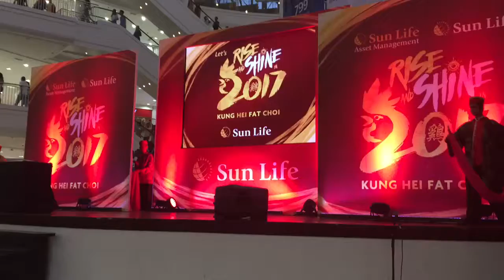Chinese New Year 2017 : Dragon Dance at Ayala Center Cebu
Traveling to Manila?

Philippine Trips
Travel Manila: The Airport Loop Bus in Manila

Travel Thailand: Arriving in a Speed Boat to Koh Samet, Thailand